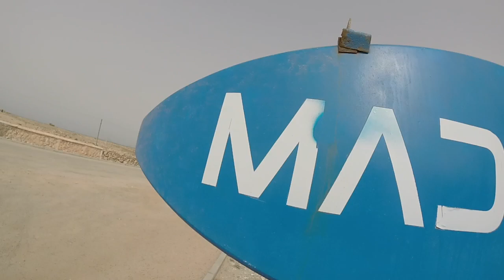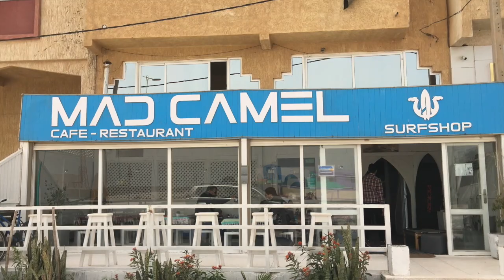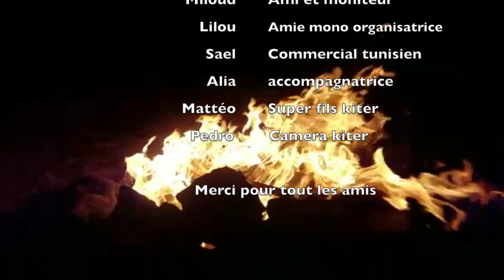Bivouac kite à la dune blanch, Dakhla Maroc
Bivouac à la dune blanche lors d'un voyage kite avec Mad Camel